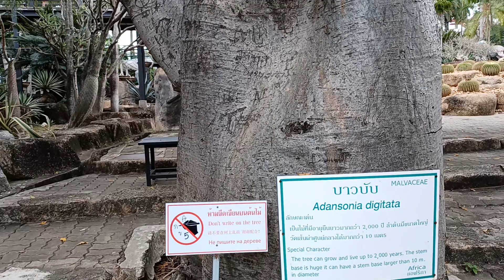อายุกว่า 1000 ปี ต้นเบาพับ